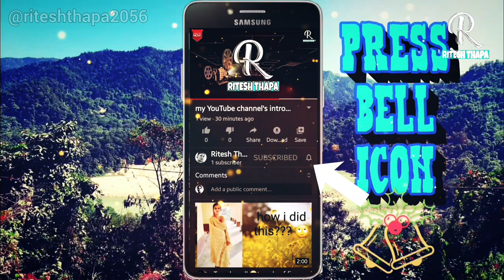Hanging bridge || exploring rellikhola bangey hanging bridge || a hidden bridge || rewalk on bridge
Hello guys. 🙏🙏

It's me
Ritesh Thapa

please. 🙏🙏